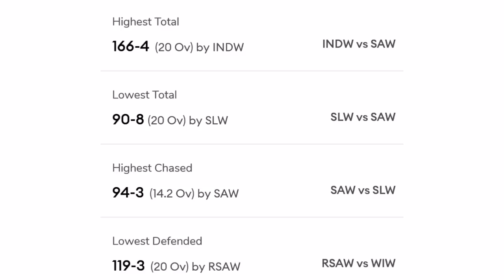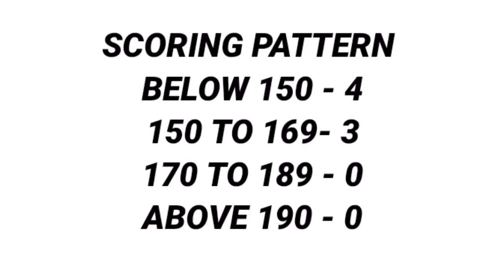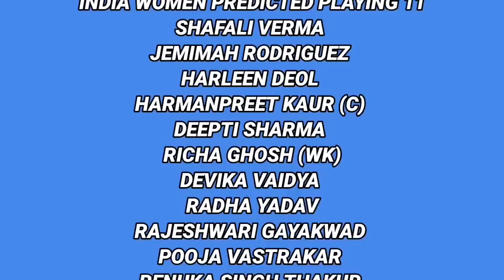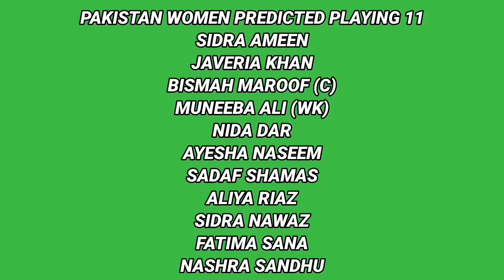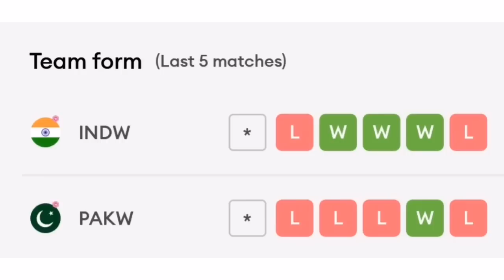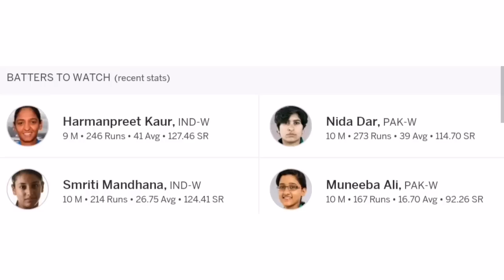Women's T20 World Cup 2023 India Women vs Pakistan Women Match Prediction || IND W vs PAK W Dream 11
Women's T20 World Cup 2023 India Women vs Pakistan Women Match Prediction ||
 INDW vs PAKW Dream 11

Your Queries -
1. Women's T20 World Cup 2023 India Women vs Pakistan Women Match Prediction
2. Capetown Pitch Report
3. INDW vs PAKW Dream 11
4. Newlands Pitch Report
5. IND W vs PAK W Dream 11 Prediction
6. India Women vs Pakistan Women Match Prediction
7. IND W vs PAK W 4th Match Dream 11
8. Newlands Capetown Pitch Report
9. IND W vs PAK W 4th Match Pitch Report
10. IND W vs PAK W Today Pitch Report
11. 4th Match IND W vs PAK W Pitch Report
12. 4th Match India Women vs Pakistan Women Pitch Report
13. Pitch Report IND W vs PAK W 4th Match
14. Pitch Report Newlands Capetown
15. Pitch Report Capetown
16. Tomorrow Match Pitch Report
17. Today Match Pitch Report
18. IND W vs PAK W Pitch Report
19. India Women vs Pakistan Women Pitch Report
20. Capetown Cricket Stadium Pitch Report
21. India Women vs Pakistan Women 4th Match Playing 11
22. IND W vs PAK W Match Prediction
23. INDW vs PAKW main se kon jitega
24. Aaj ka Match Kaun Jitega
25. Aaj ka T20 Match Kaun Jitega
26. India Women vs Pakistan Women T20 Match Prediction
27. India Women vs Pakistan Women Match Prediction
28. INDW vs PAKW Kaun Jitega
29. PAKW vs INDW Kaun Jitega
30. IND W vs PAK W Aaj ka Match
31. PAK W vs IND W Aaj ka Match
32. Today IND W vs PAK W T20 Match Prediction
33. IND W vs PAK W mein kaun Jitega
34. India Women vs Pakistan Women 4th Match
35. Pakistan Women vs India Women 4th Match
36. Today Match Prediction
37. IND W vs PAK W 4th Match Highlights
38. PAK W vs IND W 4th Match Highlights
39. India Women vs Pakistan Women 4th Match Highlights
40. IND W vs PAK W 4th Match Preview
41. PAK W vs IND W Match Preview
42. India Women vs Pakistan Women Match Preview
43. Pakistan Women vs India Women Match Preview
44. IND W vs PAK W 4th T20 World Cup Match Playing 11
45. India Women vs Pakistan Women Playing 11
45. Pakistan Women vs India Women Playing 11
47. IND W vs PAK W 4tn Match Playing 11
48. Today T20 World  Cup Match Prediction